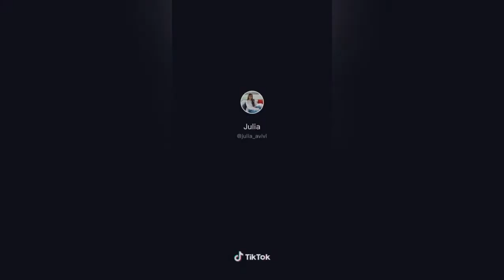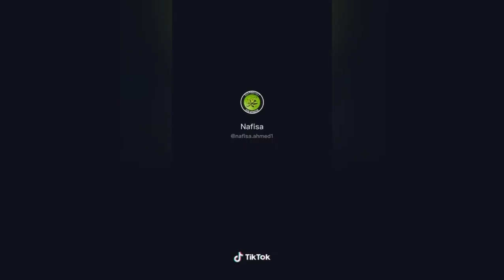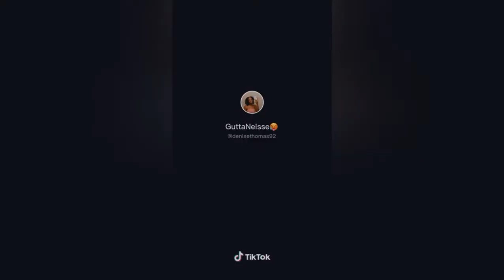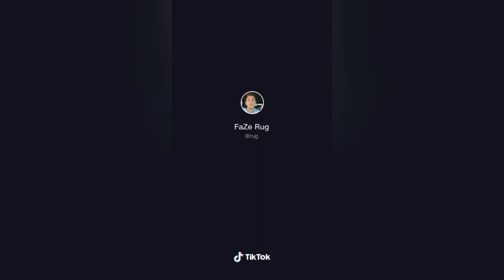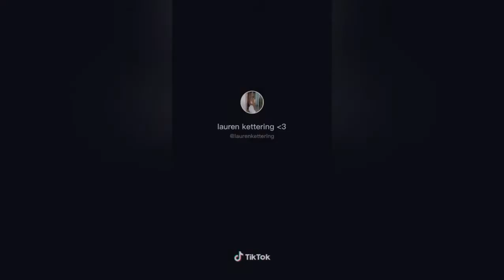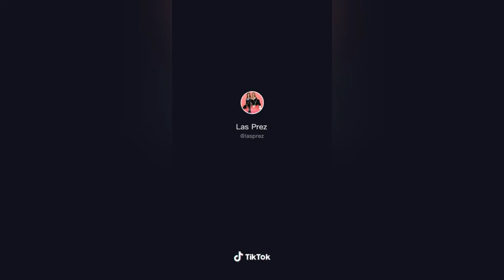Boo!! B**ch I'm A Ghost || TIKTOK Dance Compilation